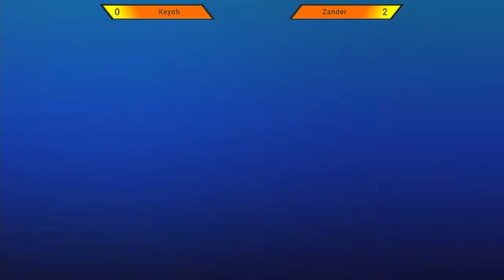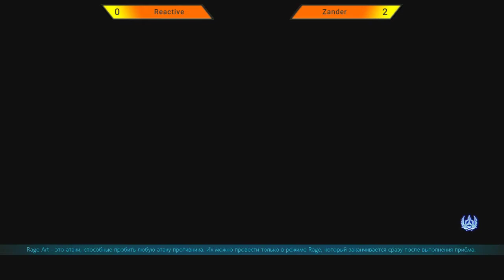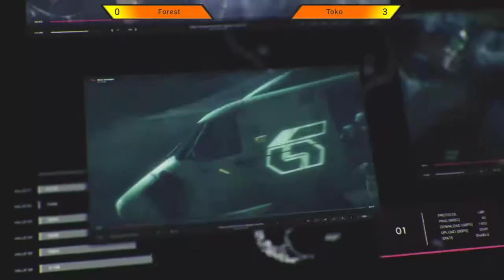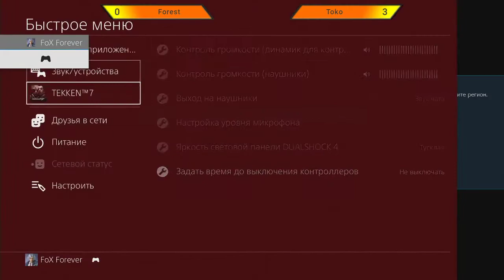Get to Cup T7 Edition 20.08.17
20.08.17. Moscow local tournament. 24 player
Brackets